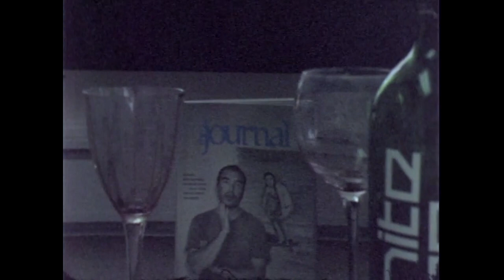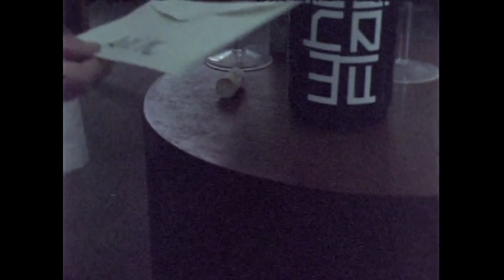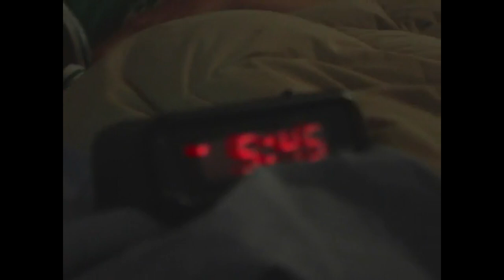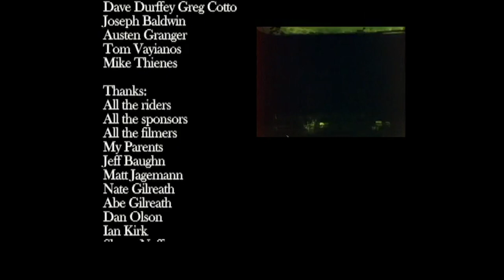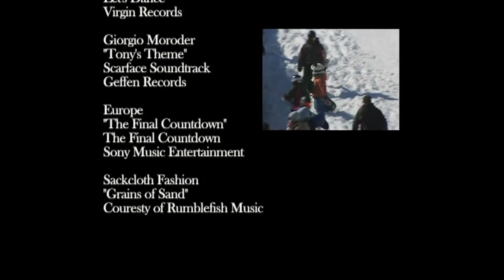FIRE FIGHT - EPI FILMS 2005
FIRE FIGHT - EPI FILMS 2005 By Adam Molinski.
Youtube snipped the Beatles track but who really gives a shit.  If you're from the North East and have never seen this video do yourself AND WAKE THE FUCK UP.  The last of a dying breed.  Grenier, Chris Carr, Big Mike, Chuck G, Scotty Stevens, the list goes on.  STUDY UP.  BUCKSHOT